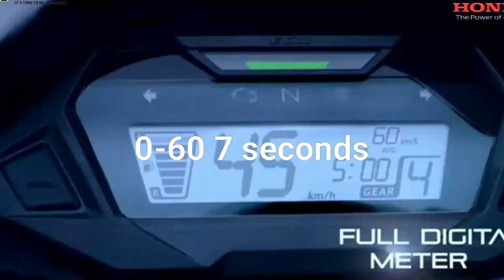HONDA SP 125 BS6 New Model l | Confirm Launch Date | Price In Bangladesh